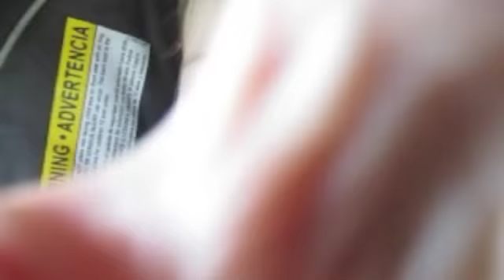Hazel and Owen - one year of smiles&laughter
smiles&laughter